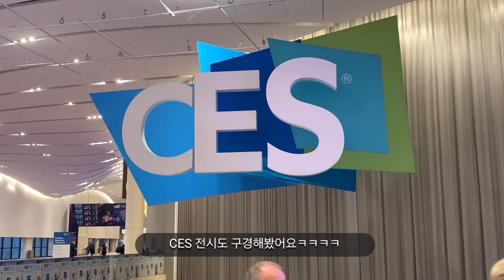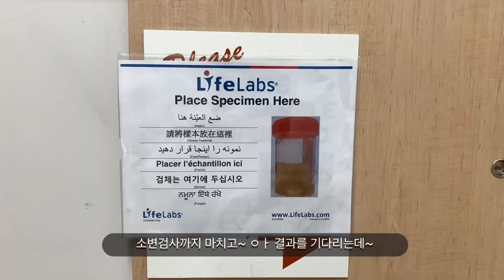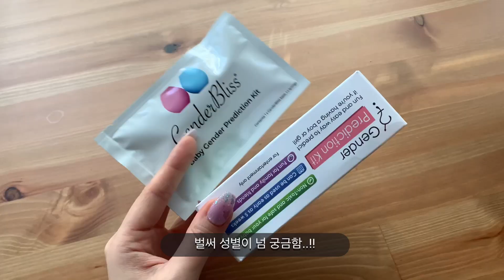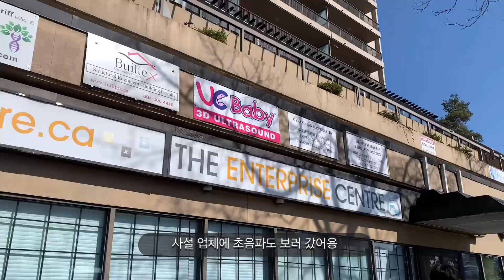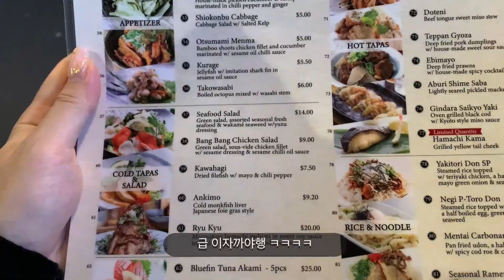[캐나다 브이로그 #40] 🇨🇦 임밍아웃, 캐나다 임신생활, 성별예측키트